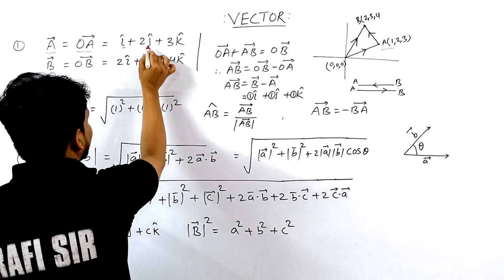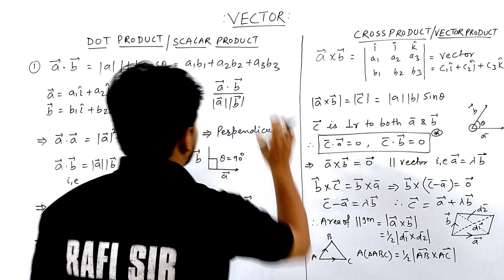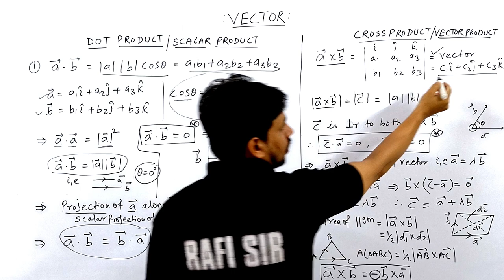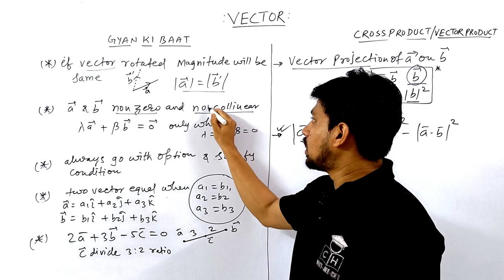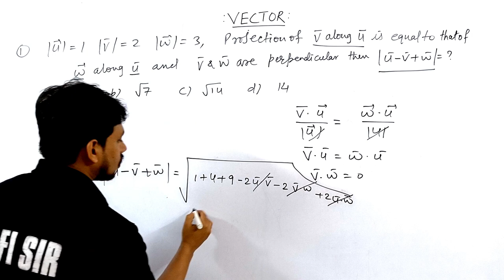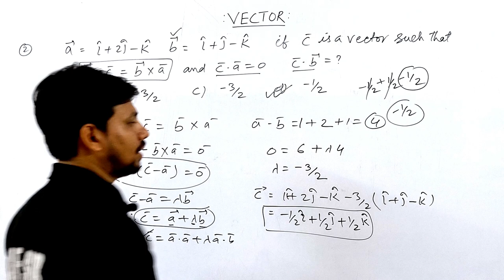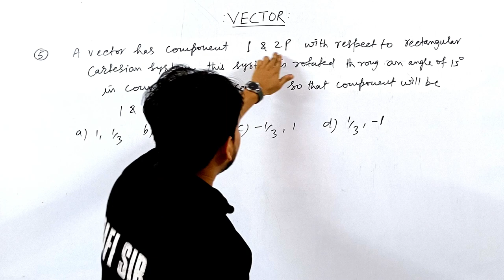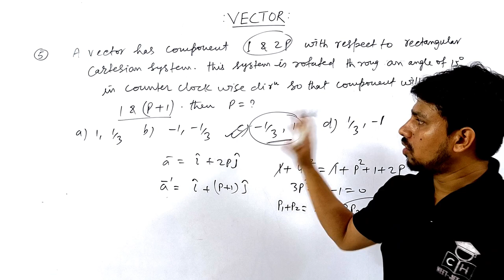VECTOR -1 | THINK LIKE NITIAN | BASIC TO ADVANCE | SMART APPROACH | JEE | CET | SOCH BADLO | XII th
neet motivation#shorts
shortcut competitive
vectors
vectors physics class 11 th
vector one shot
vector algebra class 12 one shot
vectors maths class 12 one shot
vector algebra
vector algebra class 12 important questions 2024
vector algebra class 12 sure questions
vectro